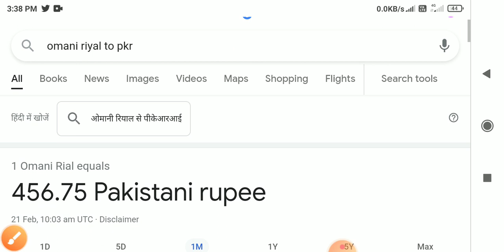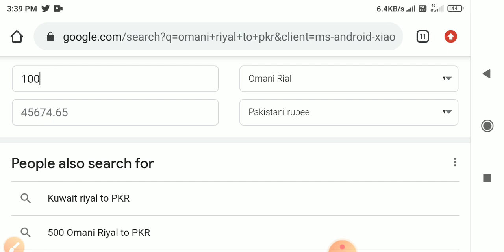एक ओमानी रीयाल पाकिस्तान में कितना रुपया होता है जानो ❓Omani Riyal Price to Pakistan Rupees 2022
subscribeomani riyal indian rupees

omani riyal indian currency

omani riyal indian rupee
malayalam

omani riyal to indian rupee
exchange rate

omani riyal currency

omani riyal indian rate today

omani riyal india ka kitna hota hai

my new channel please visit
news video

techniclbhattji YouTube channel
oman rail price in India
how to chack oman railHow to omani riyal exchange rate cheque,

How to see omani riyalHow to chek monay, how to chek omani riyal, how to currency exchenge rate today, how to make monay, omani riyal value,

Omani riyal to Indian rupees convert to today exchange rate !by techniclbhattji

omani riyal, oman currency, oman riyal to indian rupee
oman riyal to indian rupees, oman currency, omani riyal check online today, oman riyal, oman
omani riyal nepali rupees